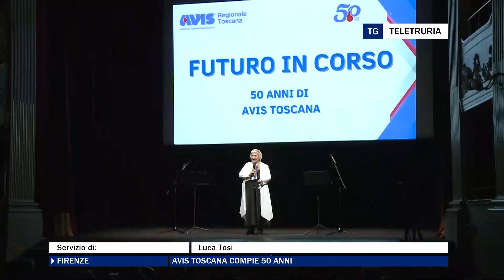Avis Toscana compie 50 anni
L'Avis Toscana ha celebrato mezzo secolo di attività con un evento al teatro Niccolini di Firenze. Fra i segnali positivi in ambito regionale: l'aumento del numero dei donatori dai 18 ai 25 anni.